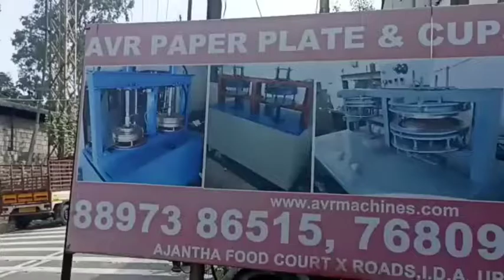Paper | Plate | Making | Machine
We have a well-established infrastructural set up that helps us to manufacture a high-quality range of machines. This infrastructure includes procurement, manufacturing, quality testing, warehousing & packaging, R&D, and sales & marketing. Our infrastructural unit is equipped with all the necessary tools and machines, which helps us to manufacture our machines with quality. The entire work is supervised by our professionals who have rich knowledge and experience in the domain. Our ethical business practices, client-centric approach, timely delivery, simple payment option, transparent dealings, and high-quality products have made us the best option for our respected clients.